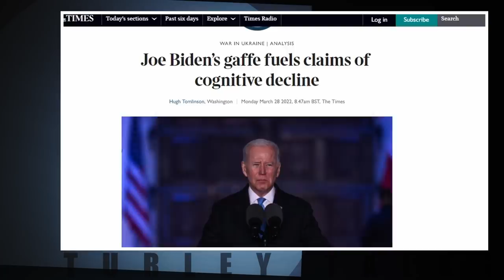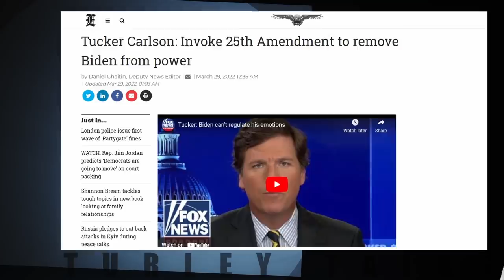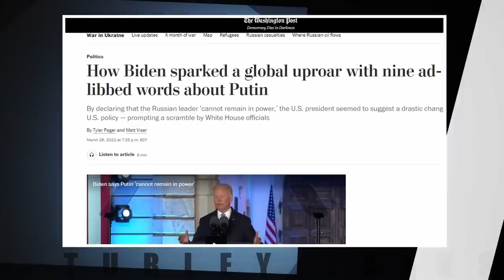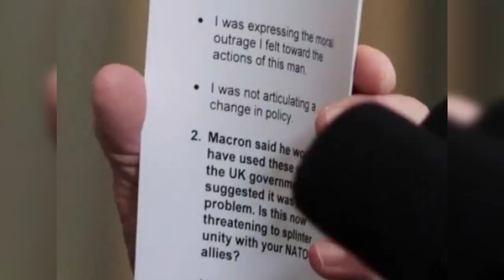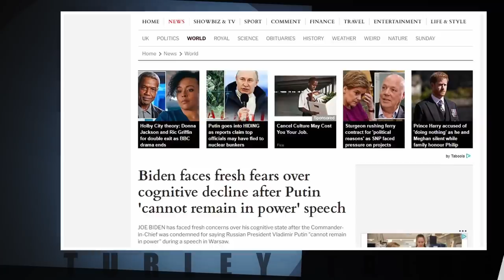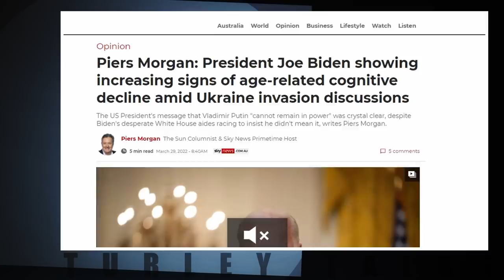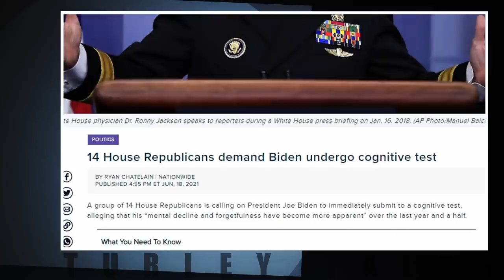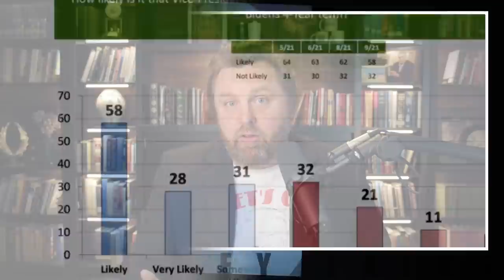Calls to REMOVE Biden from Office SURGE as Cognitive Decline Worsens!!!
★★★ YOUR PATRIOT PROFESSOR ★★★
The international media are openly talking about Biden’s shocking state of cognitive decline, and now there are growing calls for invoking the 25th Amendment against him! In this video we’re going to take a look at some of the international headlines reporting on Biden’s obvious senility, we’re going to take a look at Tucker Carlson’s call for Biden to be removed from office via the 25th Amendment, and stick with me to the very end of this video when I’ll reveal that a growing consensus is forming that it is most certainly time for Sleepy Joe to finally go! You are NOT going to want to miss this!